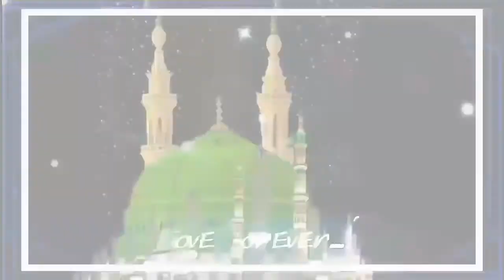बिगड़ी बना दे वह वसीला हमें दे दो || Naat Shariff || Sailani baba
बिगड़ी बना दे वह वसीला हमें दे दो || Naat